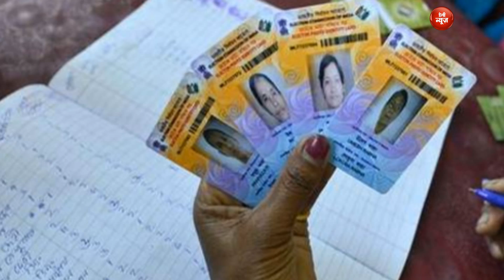सांसदों-विधायकों के नाम गायब, Ulfa सरगना का नाम शामिल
असम में राष्ट्रीय नागरिक पंजीयन (एनआरसी) के पहले प्रारूप का रविवार के मध्यरात्रि प्रकाशन हुआ। इसमें राज्य के 3.29 करोड़ लोगों ने आवेदन किया था। पहले प्रारूप में 1.90 लोगों के नाम शामिल हुए। रजिस्ट्रार जनरल ऑफ इंडिया शैलेश आैर एनआरसी के राज्य समन्वयक प्रतीक हजेला ने इसे जारी करते हुए कहा कि जिनके नाम नहीं आए है, उन्हें चिंतित होने की कोर्इ जरूरत नहीं है।

केंद्र आैर राज्य सरकार को आशंका थी कि प्रकाशन के बाद स्थिति बिगड़ सकती है, इसलिए 88 सुरक्षा बलों की अतिरिक्त कंपनियां तैनात की थी। सुबह से ही लोग एनआरसी केंद्रों पर नाम देखने के लिए पहुंच गए थे...